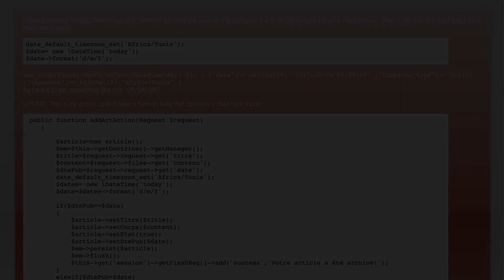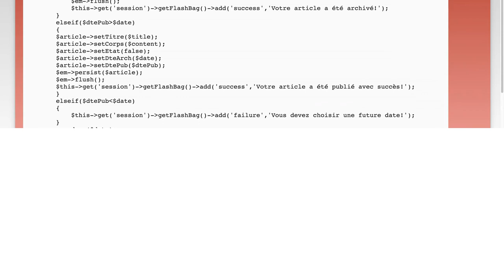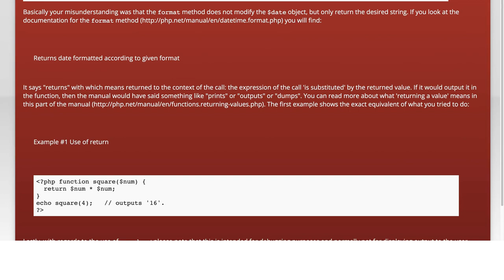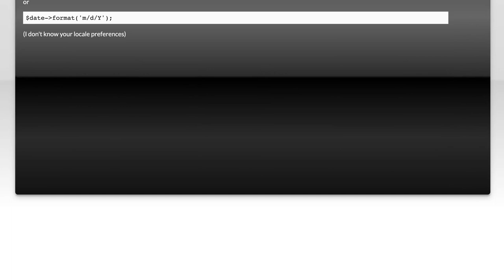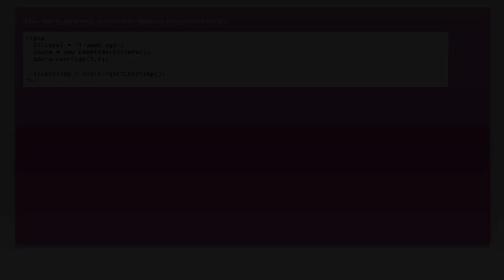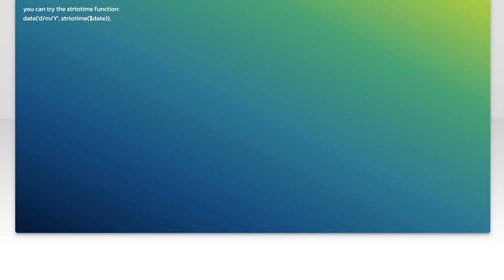How to get only the date from a DateTime object?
php: How to get only the date from a DateTime object?

Related to: php, datetime